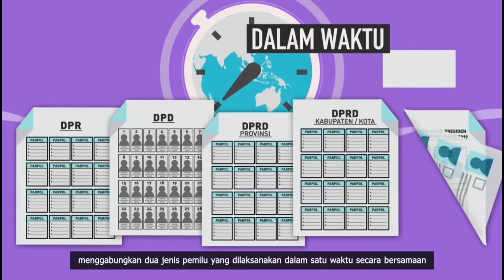RAKYAT INDONESIA MEMILIH! AYO KE TPS 17 APRIL 2019 , PEMILIH BERDAULAT NEGARA KUAT! IKLAN MASYARAKAT